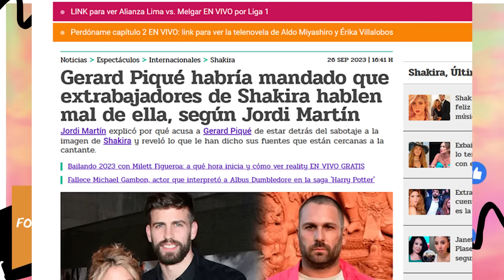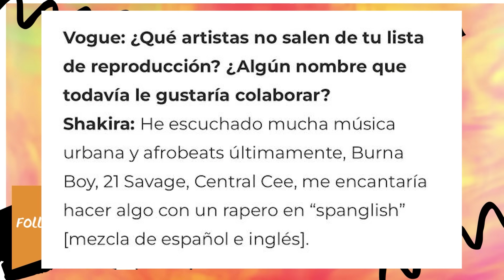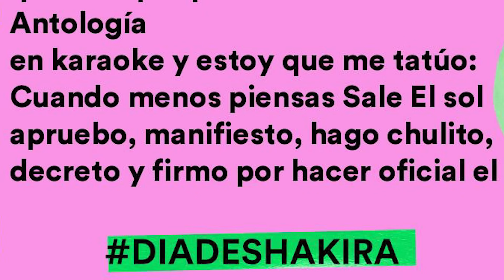SHAKIRA SURFEA DE LO LINDO CON SUS CRIOS MIENTRAS JORDI CONFIRMA CAMPAÑA DE PIQUE DE DESPRESTIGIO